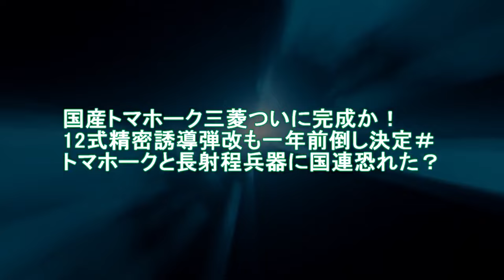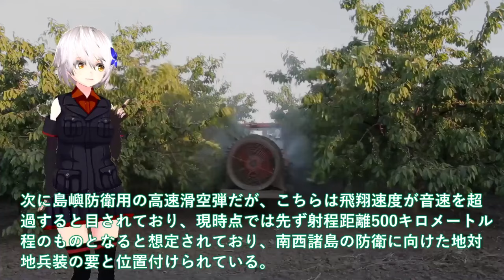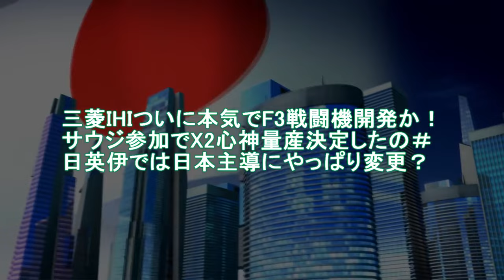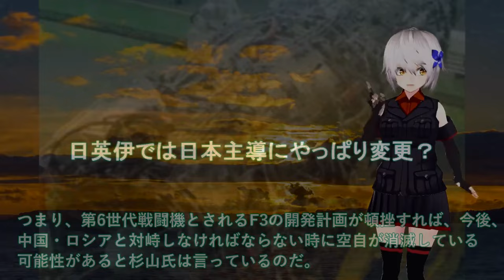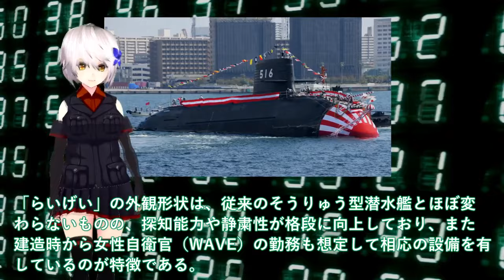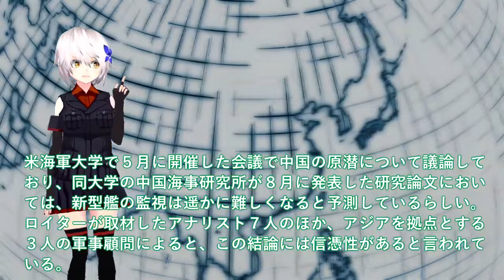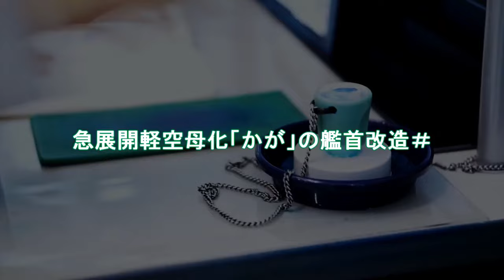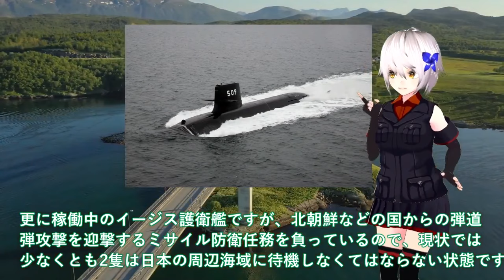【防衛軍事力】自衛隊スペシャル国産トマホーク三菱ついに完成か！12式精密誘導弾改も一年前倒し決定＃トマホークと長射程兵器に国連 【軍事スペシャル・特集】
11国産トマホーク三菱ついに完成か！12式精密誘導弾改も一年前倒し決定＃トマホークと長射程兵器に国連恐れた？

12三菱IHIついに本気でF3戦闘機開発か！サウジ参加でX2心神量産決定したの＃日英伊では日本主導にやっぱり変更？

13海自潜水艦ついに潜航深度バレる！らいげい進水で仏原潜超え国連会議＃中国も褒めたエンジン性能に唖然？

14海自護衛艦かがに異例の自体か！急展開軽空母化「かが」の艦首改造＃F35B発着試験も艦載数10機に？